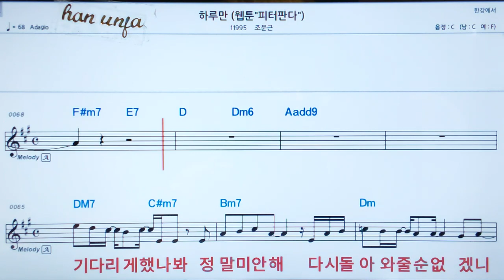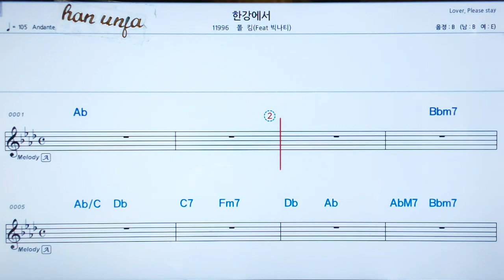💖하루만/조문근 👍MR,가라오케 악보 코드 가사 ,Karaoke반주